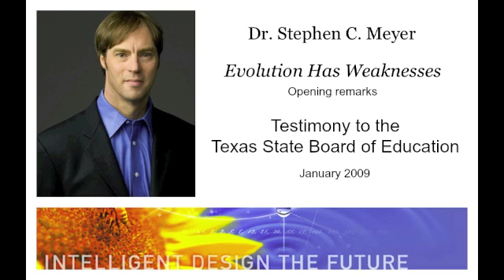Dr Stephen Meyer Testifies to the Texas State Board of Education about Evolution's Weaknesses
Dr. Stephen Meyer's opening remarks to the Texas State Board of Education, where he testified in June 2009 in favor of keeping critical analysis of evolution in the Texas science standards. Listen in as Dr. Meyer explains some of the problems with Darwin's theory, including the Cambrian Explosion.